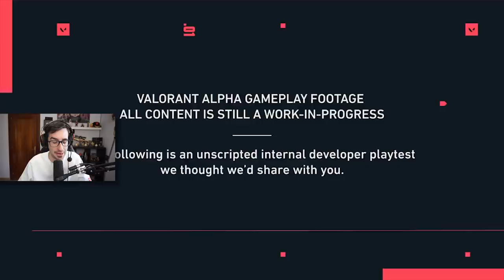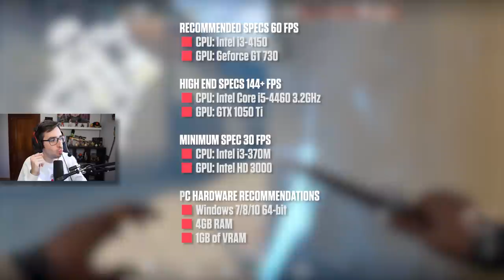PRIMER GAMEPLAY DE VALORANT (PROJECT A) | IMPRESIONES Y NUEVO CANAL